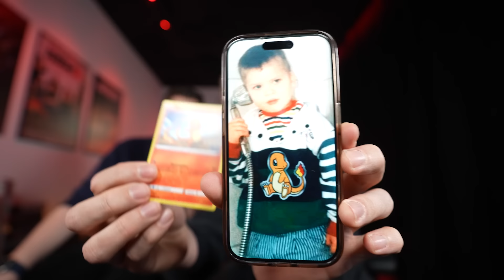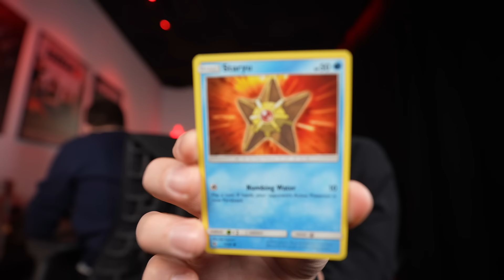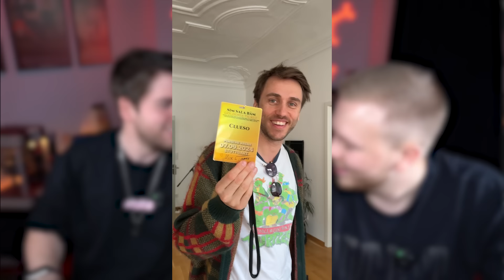Unglaubliche Zaubertricks mit Avive 😳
Ich zeige Avive ein paar neue Zaubertricks! Mit wem soll ich als nächstes Zaubern?

Schaut bei @AviveHD vorbei für das zweite Video!

Schickt mir cooles Zeug!
Postfach 40 01 44
74510 Schwäbisch Hall

*Alle Links, die mit einem Stern gekennzeichnet sind, sind Partnerlinks.
Die Preise werden hier nicht verändert, aber bei einer Bestellung über einen der Links unterstützt ihr mich und meinen Kanal!